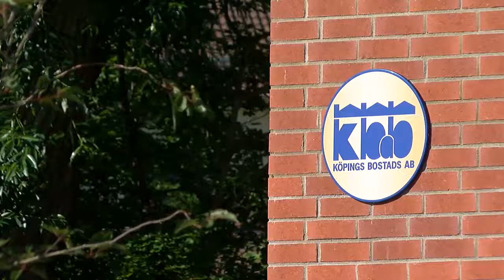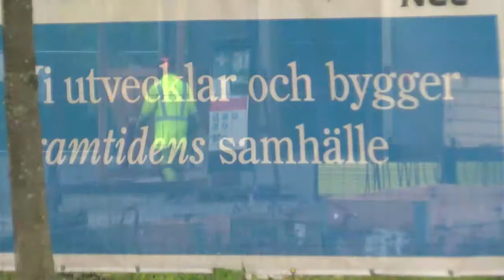Statligt stöd till nyproduktioner i Köping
Köpings Bostads AB, Kbab, har fått nära 11 miljoner kronor i statligt stöd från Boverket med anledning av nyproduktioner av hyresrätter i Köping. Stödet, som infördes den 1 januari i år å som i det här fallet avser byggandet av den andra etappen av kvarteret Hake, är en del av regeringens satsningar för att stimuera nyproduktion av bostäder...